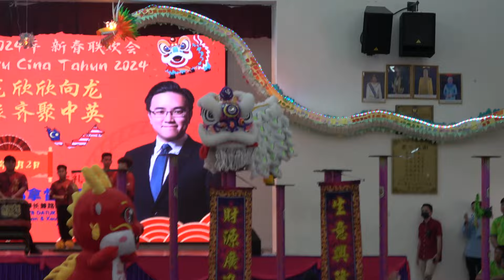2024年 “七彩祥龙 欣欣向荣·中马情缘 齐聚中英” 新春庆典【醒狮表演】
2024年 “七彩祥龙 欣欣向荣·中马情缘 齐聚中英” 新春庆典
【醒狮表演】